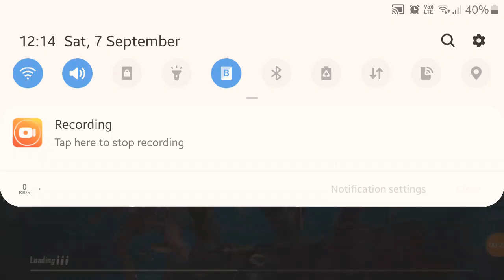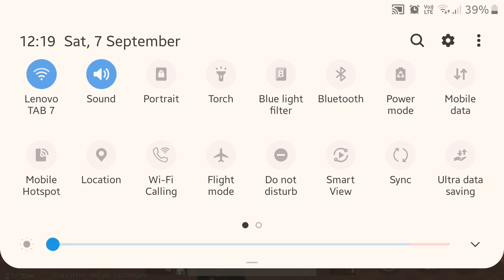Pubg play sp🔥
like shere coment .